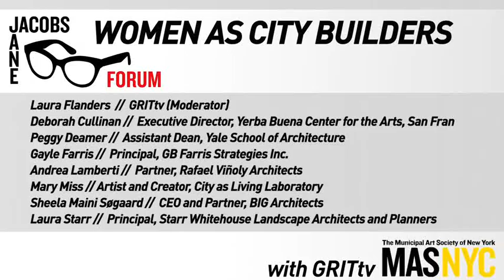Diversity and Density: Are We Ignoring Class?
What does it mean to be women as city builders? At the Jane Jacobs 2013: Women as City Builders panel, the Municipal Art Society brought together urban planning experts from around the world to answer this question. In this clip, they discuss diversity and class and how to bring diversity into gentrified spaces.